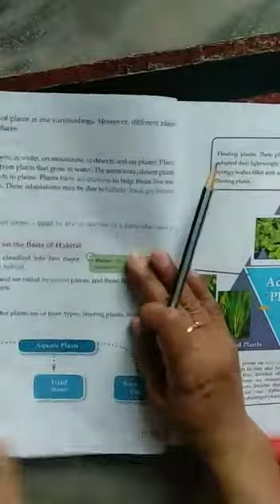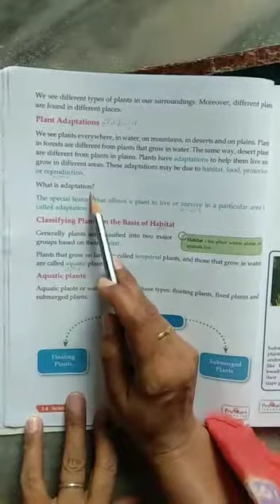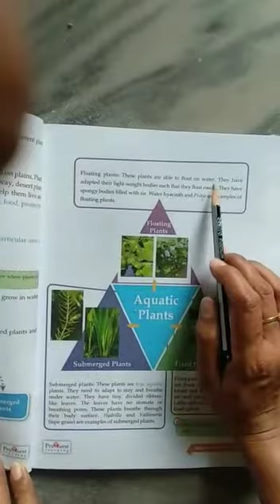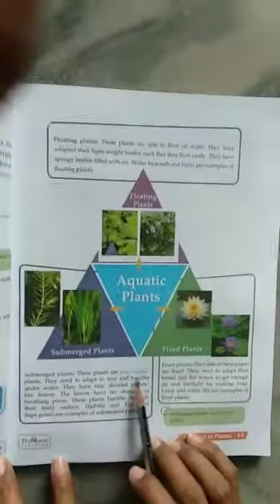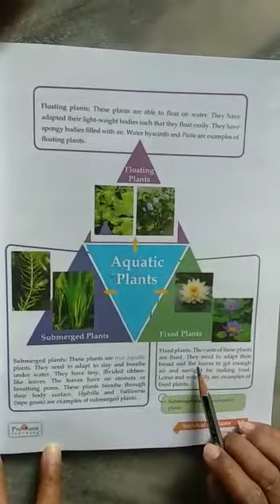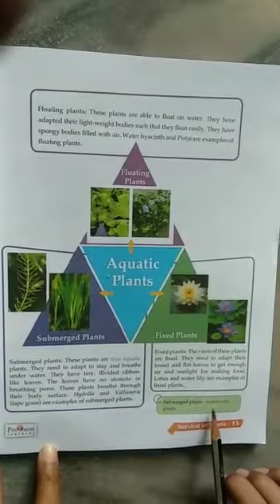Class 4th, Science, Chapter 2, Survival of Plants